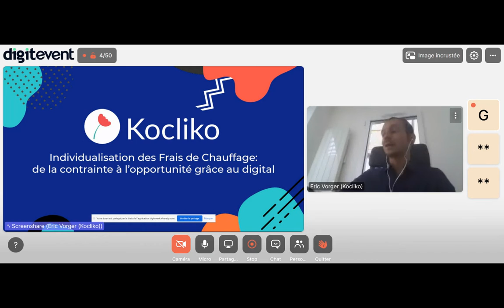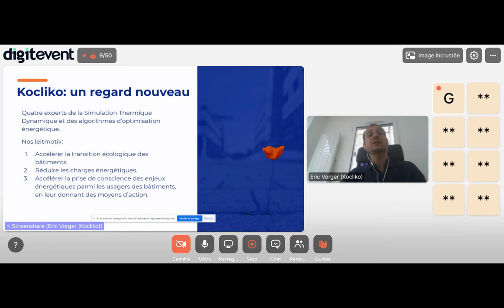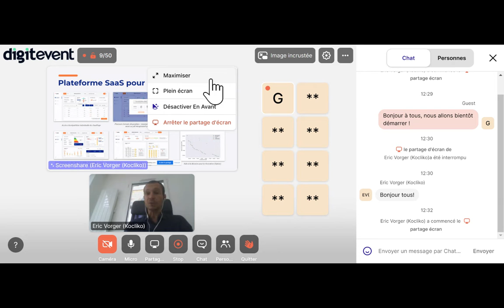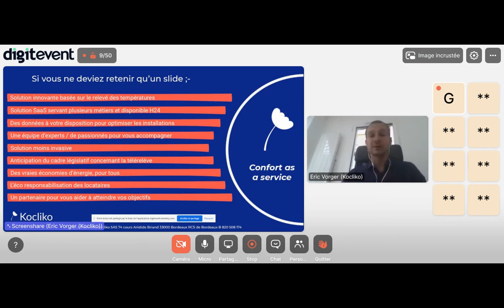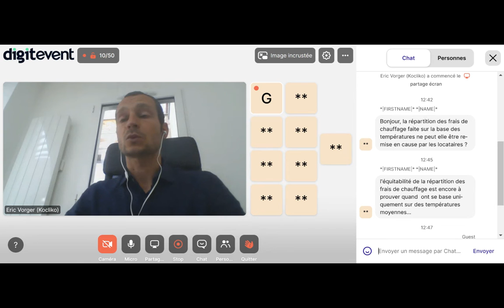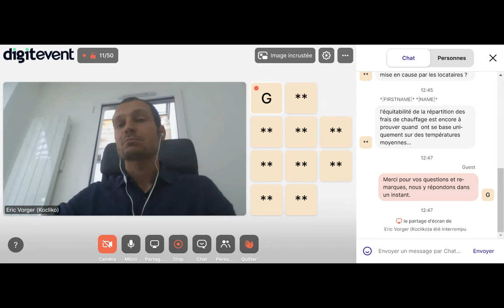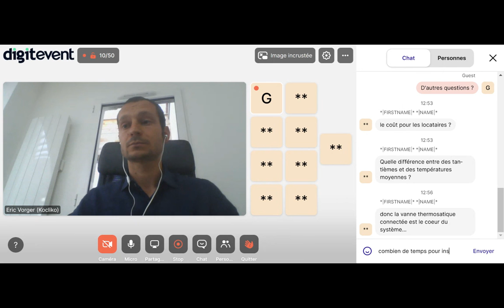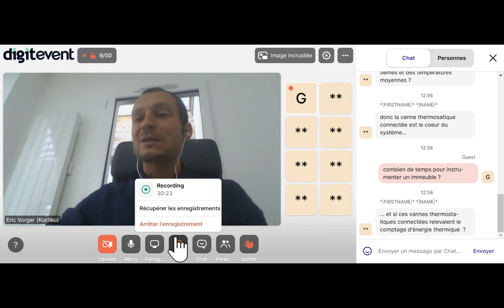Kocliko - individualisation des frais de chauffage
Digital Habitat #2